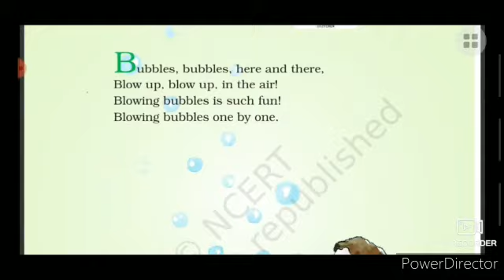BUBBLES Poem 4 class 1 Raindrops Ncert